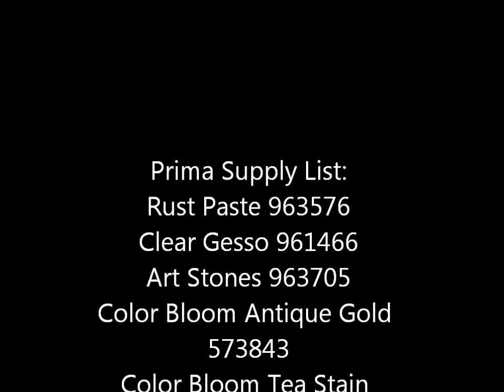Rustic Birdhouse with Robbie Herring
See how Robbie transforms an ordinary wood birdhouse into a beautiful decor piece for her home. With the help of Color Bloom sprays, pastes and embellishments-this project came together beautifully in true Robbie style. Enjoy!

Prima Supply List:
Rust Paste 963576
Clear Gesso 961466
Art Stones 963705
Color Bloom Antique Gold 573843
Color Bloom Tea Stain 573836
Memory Hardware Pearls 990381
Prima Flowers 590000
Prima Boxed Flowers 586614
Wax Cord Biscuit 576820
6x6 Stencil Checkers 960179
Other: Wood Birdhouse, Thin Metal Sheets, Seam Binding, Florist Moss.